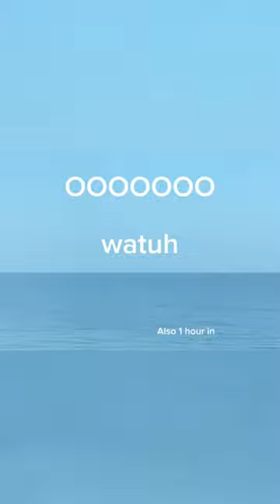Going On Vacation! Subscribe to see My adventures through the trip ❤️👍